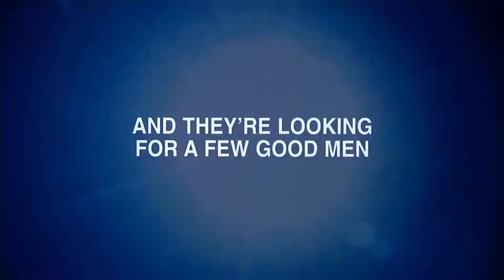Official Trailer: Men in Black (1997)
A streetwise NYPD detective joins a secret organization that polices extraterrestrial affairs on Earth.

Genre: Comedy | Sci-Fi

Directed by,
Barry Sonnenfeld

Produced by,
Walter F. Parkes
Laurie MacDonald

Screenplay by,
Ed Solomon

Story by,
Ed Solomon

Based on The Men in Black by,
Lowell Cunningham

Starring,
Tommy Lee Jones
Will Smith
Linda Fiorentino
Vincent D'Onofrio
Rip Torn
Tony Shalhoub

Danny Elfman

Cinematography,
Donald Peterman

Editing by,
Jim Miller

Studio,
Amblin Entertainment
MacDonald/Parkes Productions

Distributed by,
Columbia Pictures

Running time,
98 minutes

Country,
United States

Language,
English

Budget,
$90 million

Box office,
$589,390,539